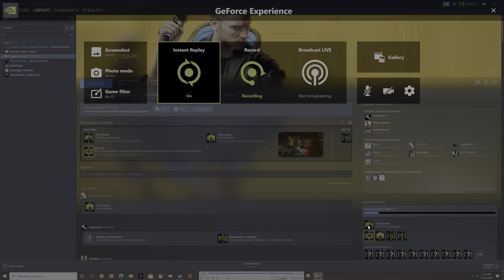Cyberpunk 2077 Window Glitch Teleport Mission Ghost Town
I was trying to jump through the glass without fully breaking the glass and it shot teleported me back.  I was able to do this again so it seems there is a problem with the window.  I wonder if other windows do this?